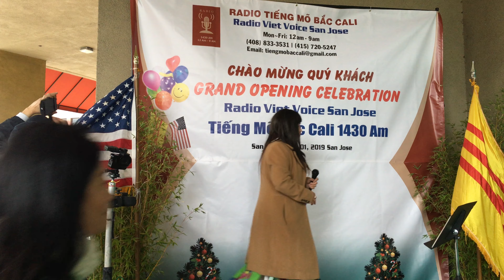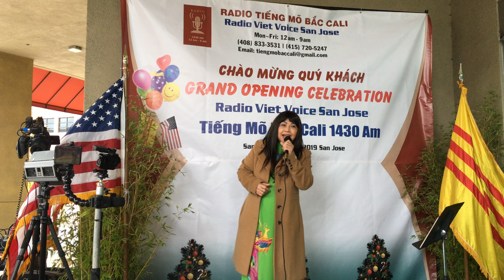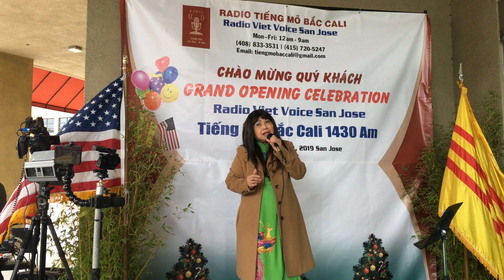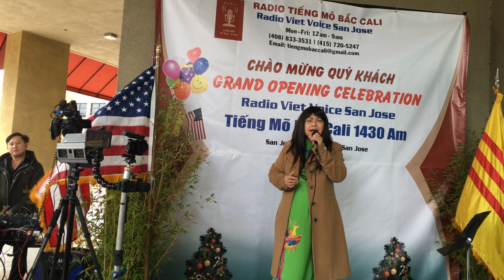Nang Chieu - Phuong Thuan